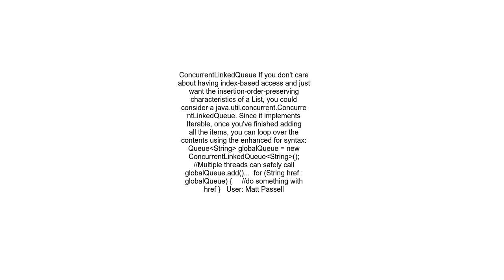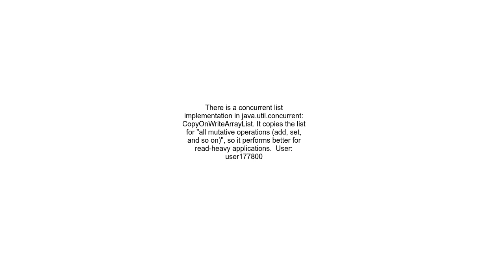Is there a concurrent List in Java&#39;s JDK